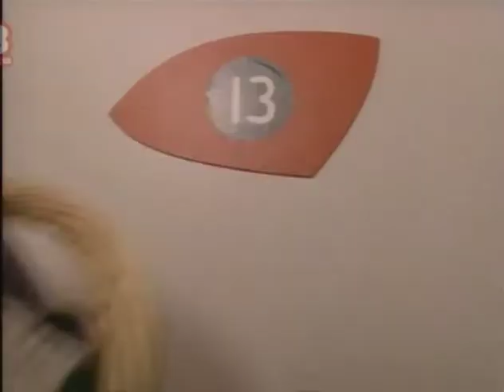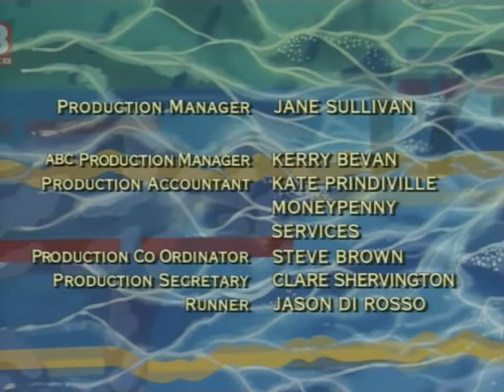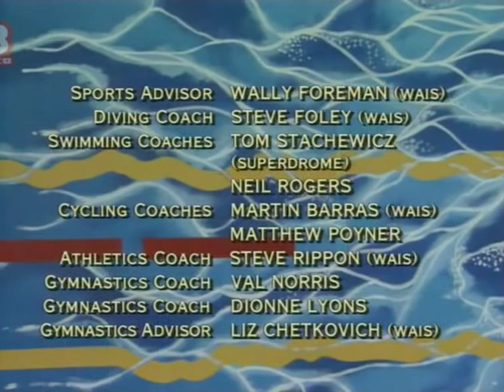Episode 12 (Aired: 25.5.1996)